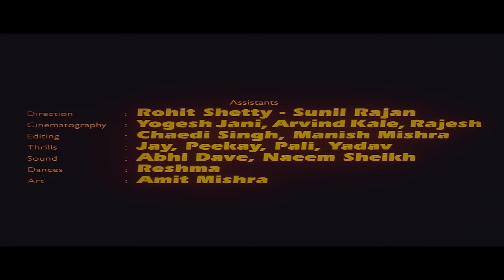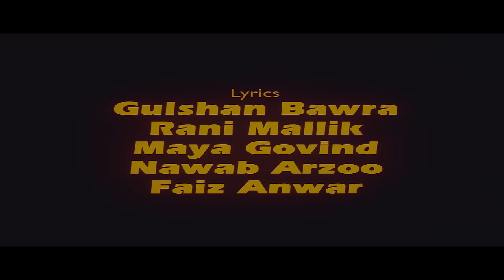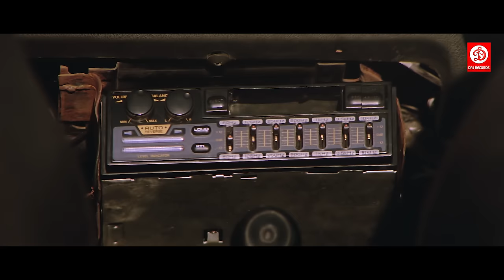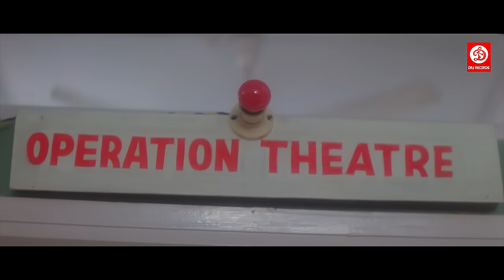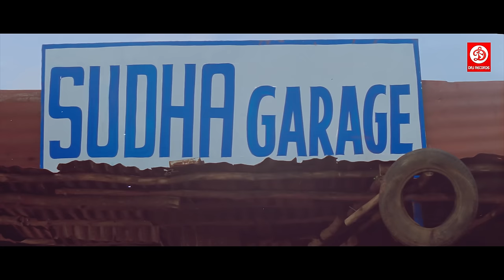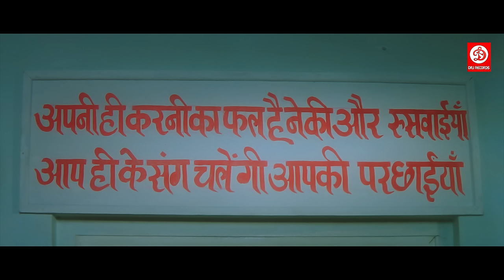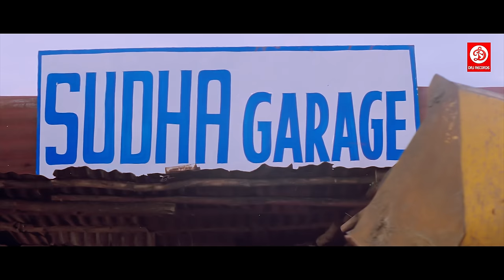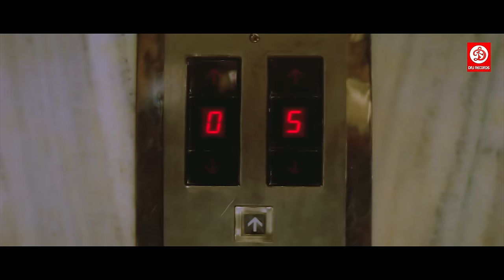Haqeeqat ( हकीकत ) Bollywood Action Movies | Ajay Devgan, Tabu, Amrish Puri | Superhit Action Movies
DRJ Records Specials is an Entertainment channel, where you can find golden collection of the Movies